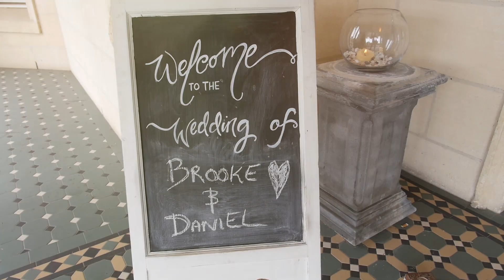Brooke & Daniel - Wedding Highlights - Stu Art Video Productions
Brooke & Daniel were married at Eagle Ridge Golf Club in Boneo on the 27th March 2015.
Filmed by Stu Dwyer & Andy Schomberg for Stu Art Video Productions